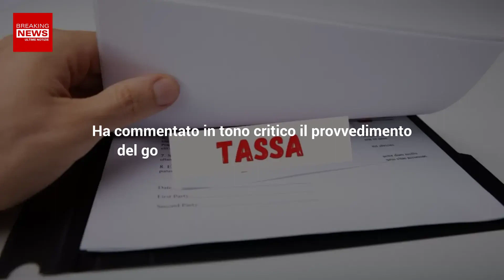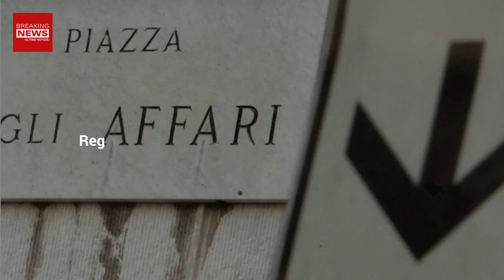Tassa Sugli Extraprofitti: Ecco Come La Spagna Ha Fronteggiato La Crisi!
Per fronteggiare la crisi, la Spagna è stata il primo Paese a muoversi chiedendo a banche e utilities di contribuire, introducendo una tassa sugli extraprofitti.